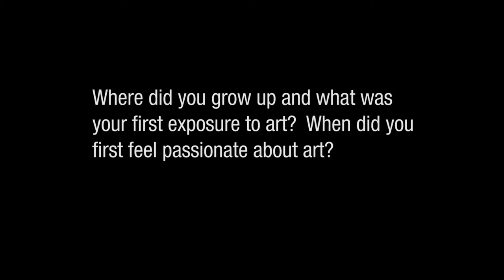Ella Fontanals-Cisneros 2